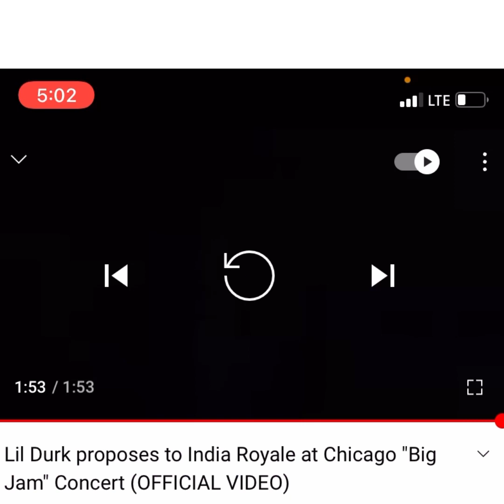ISSA FIANCÉ! DURK PROPOSES TO BIG INDIA👑🙌🏽🥲 nobody deserves that ring more than her🔜to be WIFE